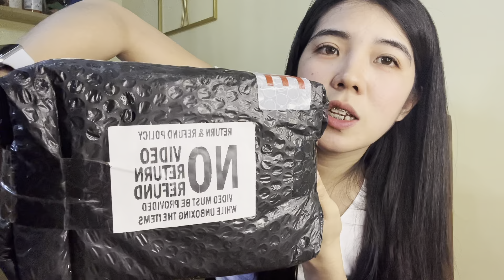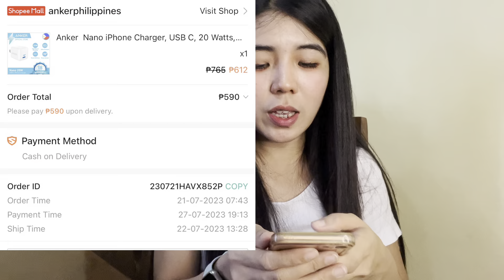ANKER CHARGER LEGIT SHOP IN MANILA